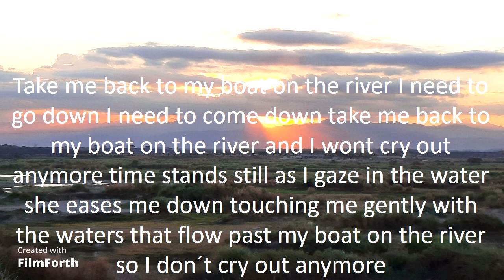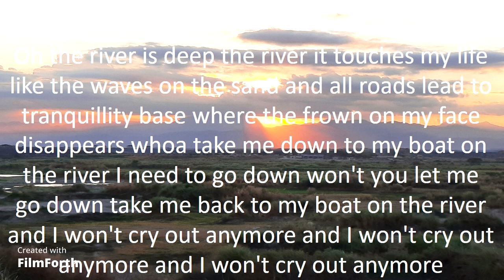Styx - Boat on the River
Boat on the River (1979)
Artists; Styx
Songwriter: Tommy Shaw